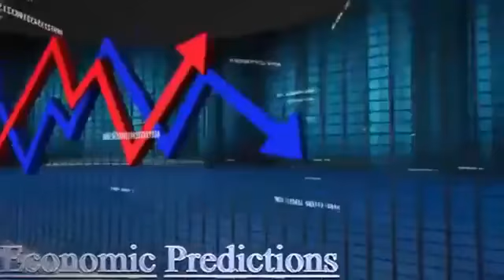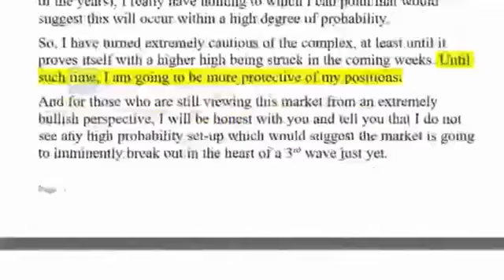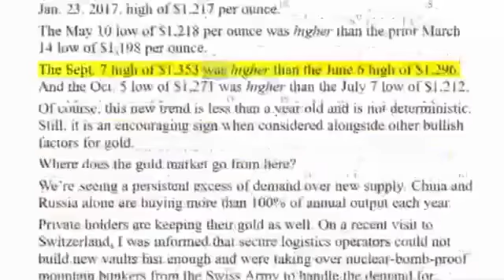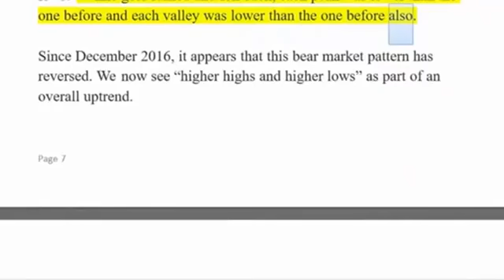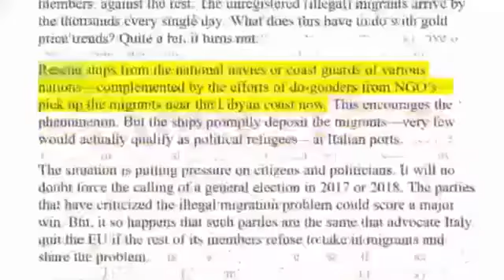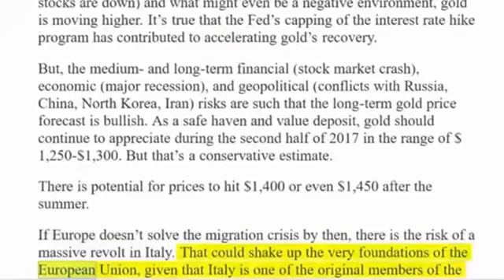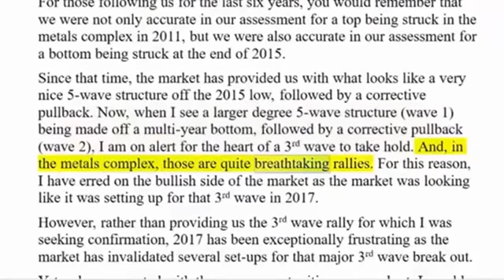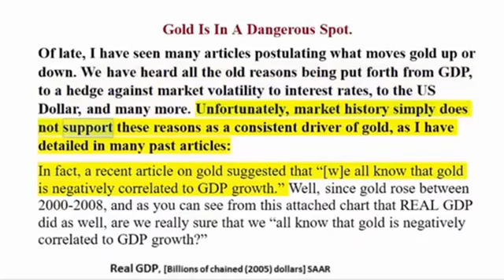JIM WILLIE Predictions Gold Price 2018 & GOLD Is In A Dangerous Spot